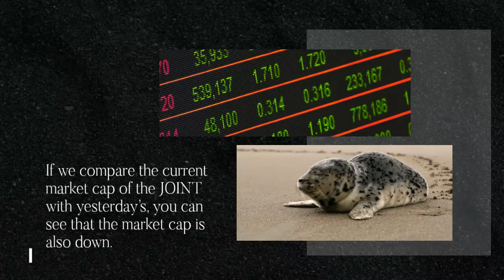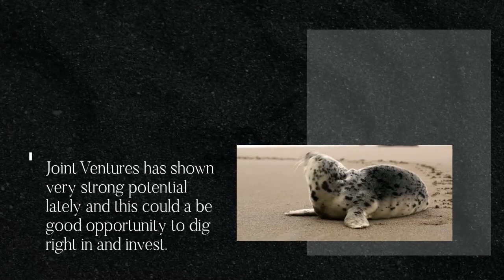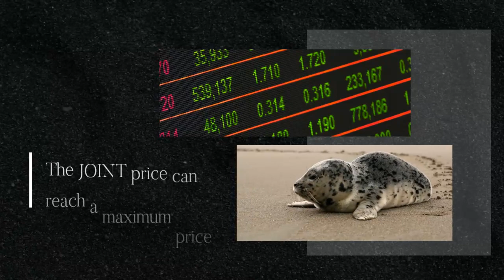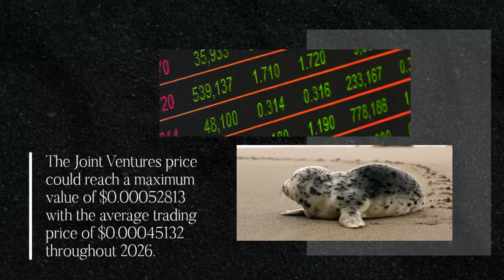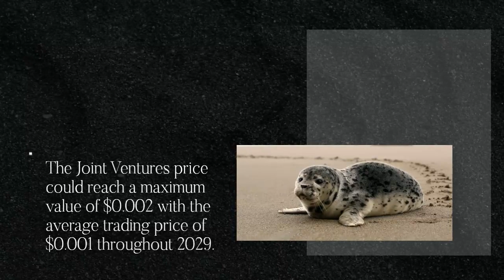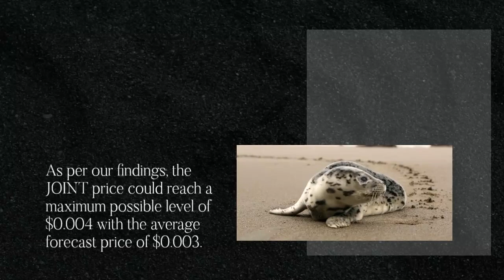Joint Ventures Price Prediction 2023, 2025, 2030 JOINT Cryptocurrency Price Prediction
Joint Ventures Past Price Analysis
According to the latest data gathered, the current price of Joint Ventures is $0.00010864 and JOINT is currently ranked 2544 in the entire crypto ecosystem.
 The circulation supply of Joint Ventures is 22,248,085 with a marketcap of $2,417.
 If we compare the current market cap of the JOINT with yesterday’s, you can see that the market cap is also down.
From last 7 days the JOINT was in good upward trend and increased by 2.14%.
Joint Ventures has shown very strong potential lately and this could a be good opportunity to dig right in and invest.
Joint Ventures (JOINT) Price Prediction/Forecast for 2023, 2024, 2025 and 2030
Joint Ventures Price Prediction 2023
The price of Joint Ventures is predicted to reach at a minimum level of $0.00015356 in 2023.
 The Joint Ventures price can reach a maximum level of $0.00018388 with the average price of $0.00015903 throughout 2023.
Joint Ventures Price Prediction 2024
According to our deep technical analysis on past price data of JOINT, In 2024 the price of Joint Ventures is predicted to reach at a minimum level of $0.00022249.
The JOINT price can reach a maximum level of $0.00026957 with the average trading price of $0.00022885.
JOINT Price Forecast for 2025
As per the forecast and technical analysis, In 2025 the price of Joint Ventures is expected to reach at a minimum price value of $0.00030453.
The JOINT price can reach a maximum price value of $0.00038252 with the average value of $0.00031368.
Joint Ventures (JOINT) Price Prediction 2026
The price of Joint Ventures is predicted to reach at a minimum value of $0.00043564 in 2026.
 The Joint Ventures price could reach a maximum value of $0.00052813 with the average trading price of $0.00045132 throughout 2026.
Joint Ventures Price Prediction 2027
Joint Ventures price is forecast to reach a lowest possible level of $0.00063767 in 2027.
As per our findings, the JOINT price could reach a maximum possible level of $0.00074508 with the average forecast price of $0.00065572.
Joint Ventures Price Prediction 2028
The price of 1 Joint Ventures is expected to reach at a minimum level of $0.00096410 in 2028.
The JOINT price can reach a maximum level of $0.001 with the average price of $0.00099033 throughout 2028.
Joint Ventures (JOINT) Price Prediction 2029
The price of Joint Ventures is predicted to reach at a minimum value of $0.001 in 2029.
The Joint Ventures price could reach a maximum value of $0.002 with the average trading price of $0.001 throughout 2029.
Joint Ventures Price Forecast 2030
According to our deep technical analysis on past price data of JOINT, In 2030 the price of Joint Ventures is forecasted to be at around a minimum value of $0.002.
The Joint Ventures price value can reach a maximum of $0.002 with the average trading value of $0.002 in USD.
Joint Ventures (JOINT) Price Prediction 2031
Joint Ventures price is forecast to reach a lowest possible level of $0.003 in 2031.
As per our findings, the JOINT price could reach a maximum possible level of $0.004 with the average forecast price of $0.003.
Joint Ventures Price Prediction 2032
As per the forecast price and technical analysis, In 2032 the price of Joint Ventures is predicted to reach at a minimum level of $0.004.
The JOINT price can reach a maximum level of $0.005 with the average trading price of $0.004.